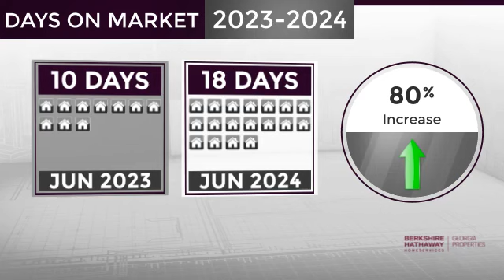East Atlanta,GA, Real Estate Market Update from BHHS Georgia Properties,July, 2024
BHHS Georgia Properties Video Update recapping market activity within East Atlanta, GA, during the month of July, 2024